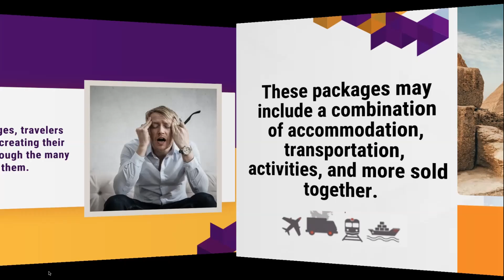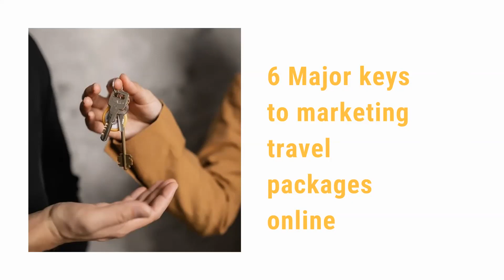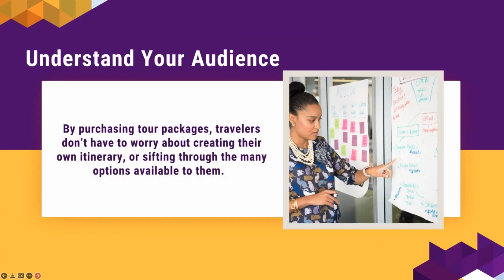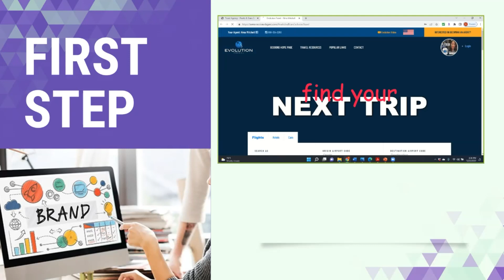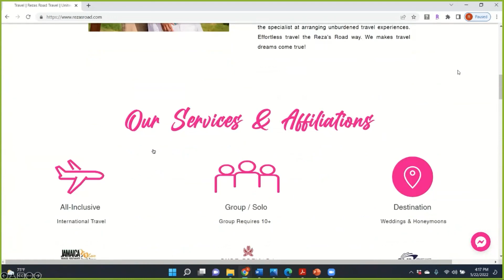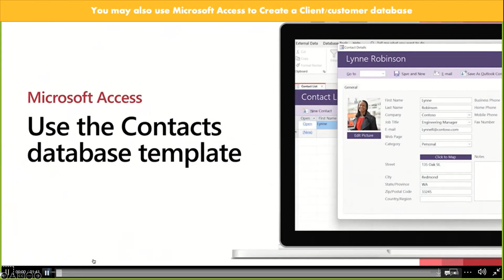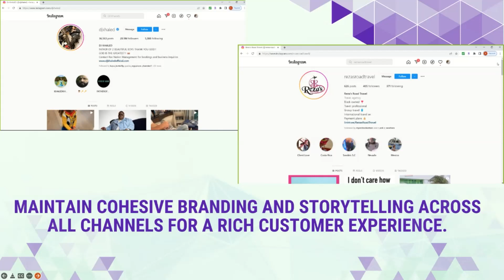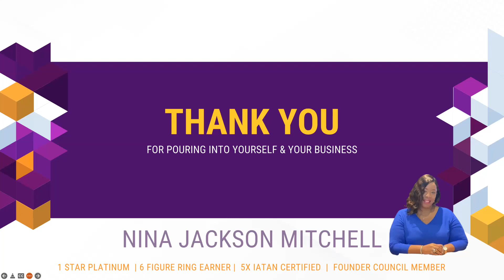Time 2 Evolve Travel Agent Training with Success Coach Nina Jackson Mitchell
How To Promote Tour Packages Effectively - 1 Star Platinum Travel Consultant Nina Jackson Mitchell